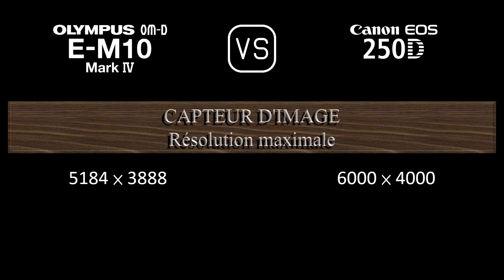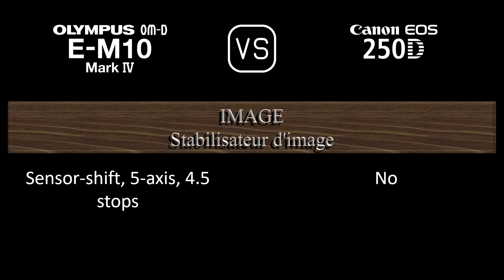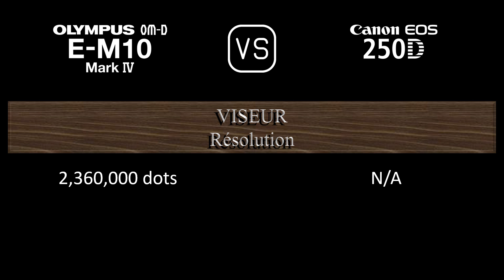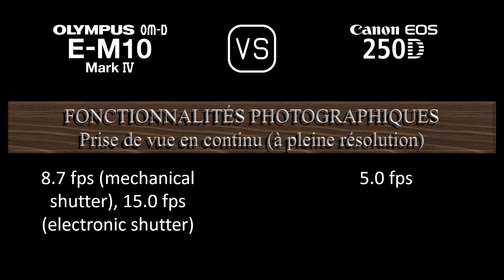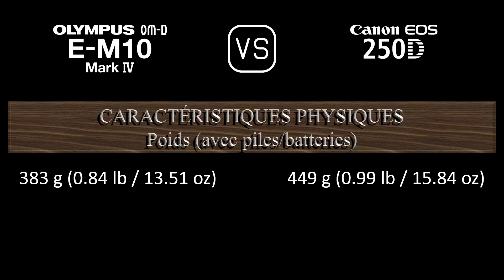Olympus OM-D E-M10 Mark IV vs. Canon EOS 250D: Une Comparaison de Caractéristiques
Cette vidéo fournit un aperçu des fonctionnalités du Olympus OM-D E-M10 Mark IV et du Canon EOS 250D dans une comparaison de caractéristiques (comparison of specifications).

00:24 LANCEMENT
00:32 BOÎTIER
00:41 CAPTEUR D'IMAGE
01:05 IMAGE
01:21 OPTIQUE ET MISE AU POINT
01:50 ÉCRAN
02:10 VISEUR
02:26 FONCTIONNALITÉS PHOTOGRAPHIQUES
03:27 FONCTIONNALITÉS VIDÉOGRAPHIQUES
03:43 STOCKAGE
03:47 CONNECTIVITÉ
04:16 CARACTÉRISTIQUES PHYSIQUES
04:36 AUTRES CARACTÉRISTIQUES